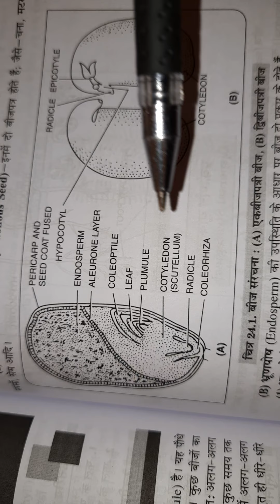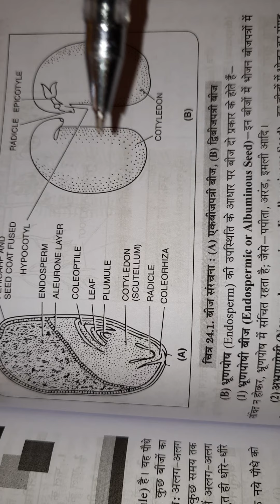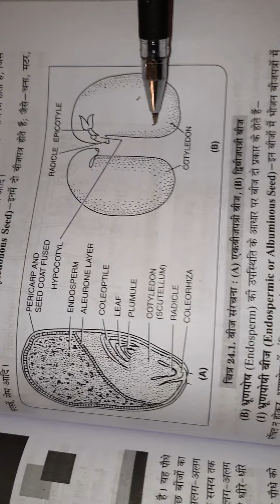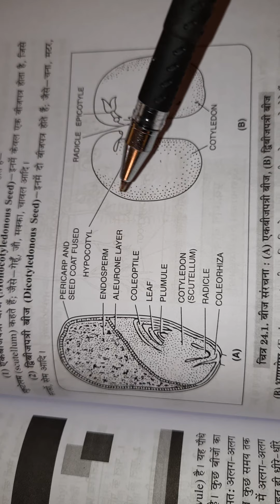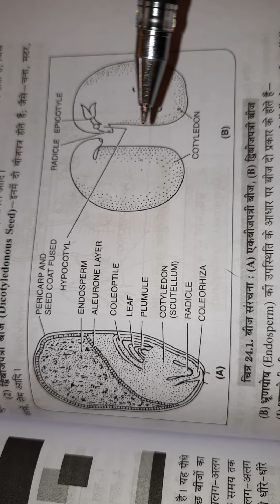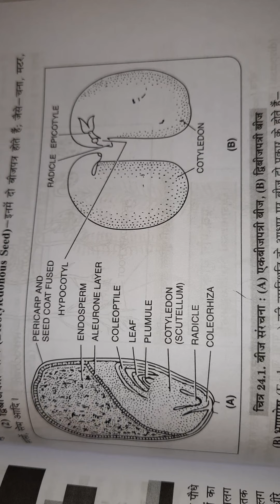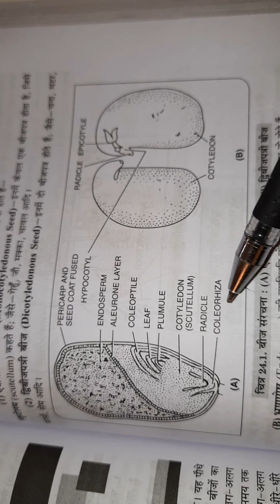seed structure monocot and dicot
seed structure  monicot and dicot